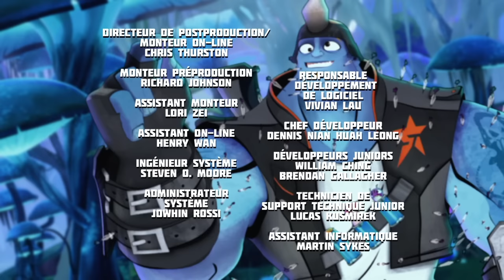La Nouvelle Recrue: Parte 2 / Les Ogres des Glaces | Slugterra | Épisode Complet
La Nouvelle Recrue: Parte 2 -
Eli et sa bande volent un train pour s’emparer de l’Eau Sombre de Blakk et l’empêcher de transformer les Slugs en Goules. Mais la suite de l’opération ne se déroule pas comme prévue car Twist, le nouveau venu dans la bande, est un traître à la solde de Blakk .

Les Ogres des Glaces -
Eli et ses amis vont au cinéma dans une caverne sous un glacier mais Billy et son gang des Houlas viennent perturber la séance. Billy qui se prend pour une star, veut prouver qu’il est plus fort qu’Eli et le défie en duel en obligeant Trixie à tout filmer. A force de tirer à tort et à travers, Billy réveille les monstrueux ogres des glaces en hibernation dans la caverne.

Eli Shane est déterminé à être le plus grand héros Slugslinging de tous. Mais pour vaincre les forces du mal, il doit collectionner, entraîner et se battre en duel avec de petites créatures appelées limaces, qui se transforment en puissantes bêtes magiques. Eli et son équipage explorent les cavernes, défient leurs rivaux et les uns contre les autres dans des duels amicaux et améliorent leur équipement dans leur monde souterrain. Mais il y a une menace pour Eli et les limaces - le Dr Blakk veut transformer les limaces en armes sauvages et insensées. Personne n'a été capable de tenir tête à l'armée d'hommes de main de Blakk... jusqu'à maintenant.